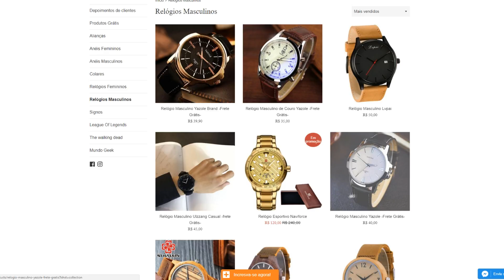SKIN "GRÁTIS", NOVO CURSOR, SKINS